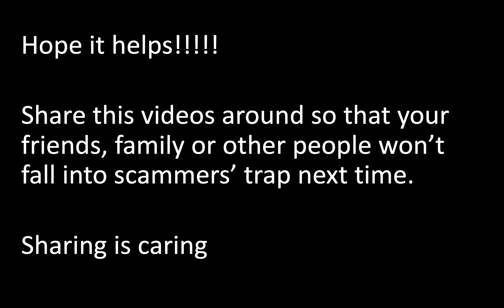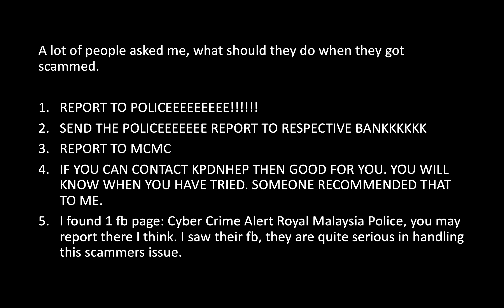Scammers Information in Malaysia| Bank Account | FB Pages | Whatsapp |Steps when u got scammed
Hi guys, I've compiled all the Scammers info in Malaysia such as their bank account, FB pages, whatsapp number. Please write down their bank details ya. Sharing is caring.

UPDATE:
1. YEW NYEE WEN (HEONG LEONG BANK) 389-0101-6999
2.SIEW YOKE CHEONG (BANK RAKYAT) 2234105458 (TOTAL UP SHE/HE HAS 4 ACCOUNTS TO SCAM PEOPLE)
3.MAXIS NUMBER OF KHONG TZE LEE 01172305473
4.S.KHEN SHENG TRANSPORTION ENTERPRISE (CIMB BANK) 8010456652 -FB PAGE NAME IS HUAWEI PHONE

Mohamad Hairul Bin Abdul Nasir Mohd Ewansha Bin Mohd Yussof
# Voo Chung Lun Kong Tze Lee MF Cooling Mickey's Wonderland
Rimbai Collection Mates Supplies #. Digital Marketing Rocket Smartphone Labuan Shop One Wingp Motor Creative Furniture Mates Store 66 J Max Esports Cafe Utopia Decor Nirshssa Beauty #. Ladymix Studio Gallery Mirzana EnjoyMotor GD Mini Toys Collection #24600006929 #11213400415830 #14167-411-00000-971
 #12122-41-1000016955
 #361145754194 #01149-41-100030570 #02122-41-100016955